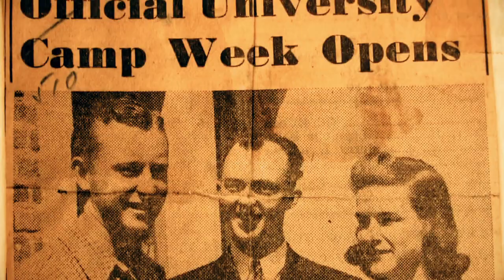UniCamp in 3 Minutes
Catch a glimpse of UCLA UniCamp